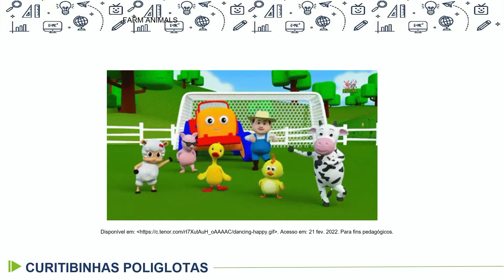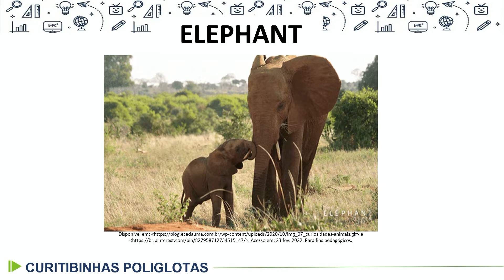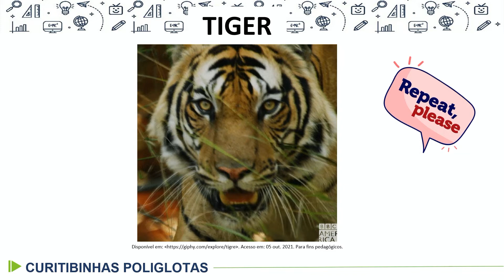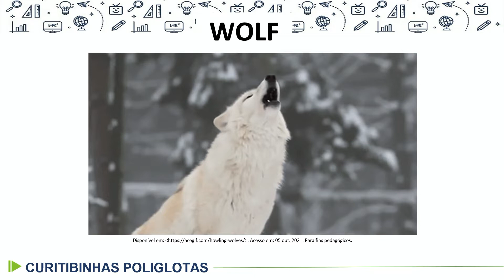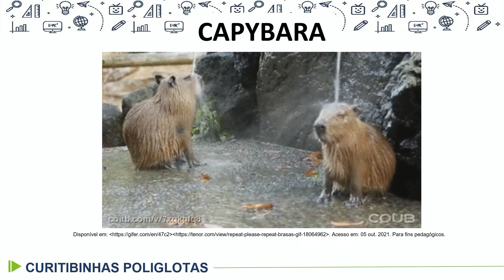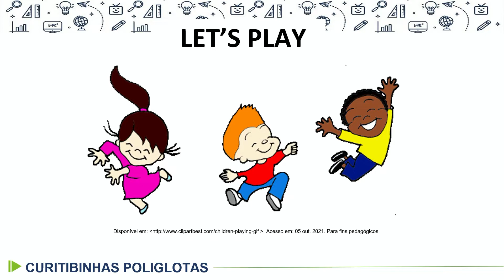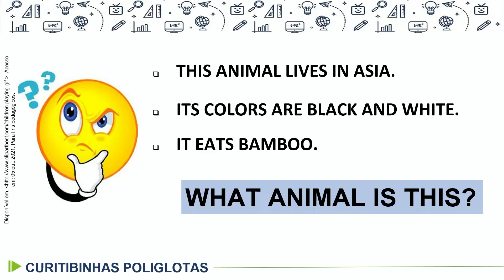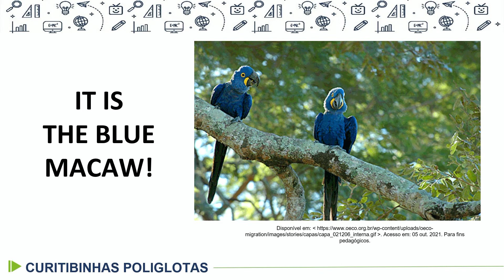Curitibinhas Poliglotas - 4.º e 5.º ano - aula 06 - 24/03/2022